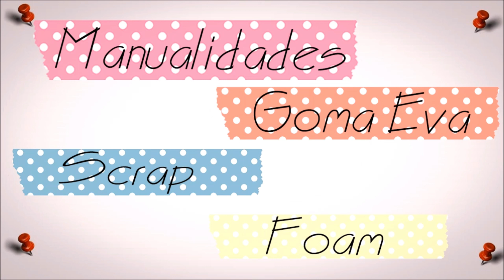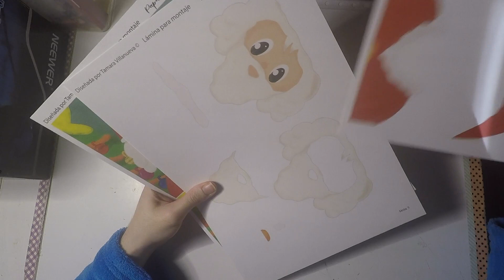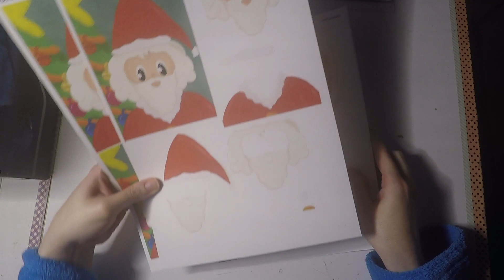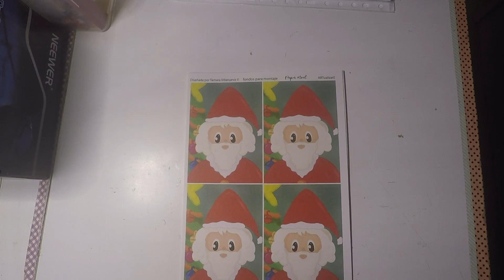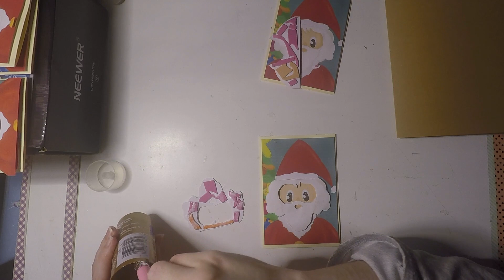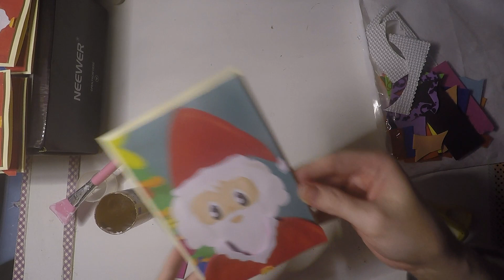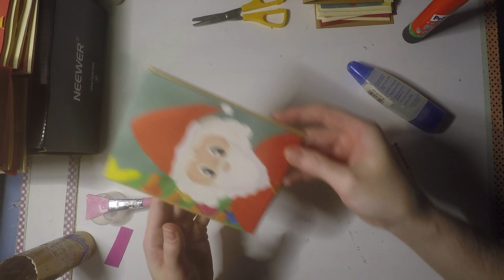Sacando postales distintas de una misma lámina de Papá Noel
He estado a tope únicamente haciendo postales y más postales, casi sin respiro, bueno miento, también preparé los calendarios de adviento de las 7 administradoras del grupo y no he podido hacer mucho más, hoy os traigo la lámina de Papá Noel que tenéis en mi tiendita de Ko-fi y todas las variantes que he preparado con ella.